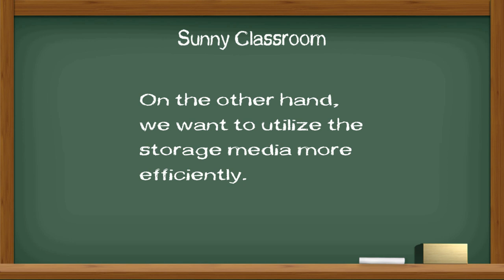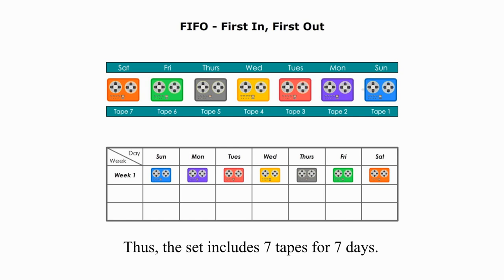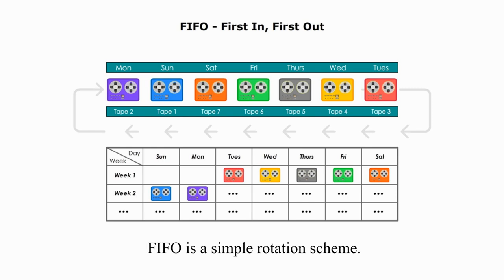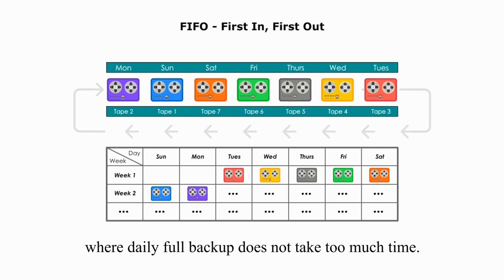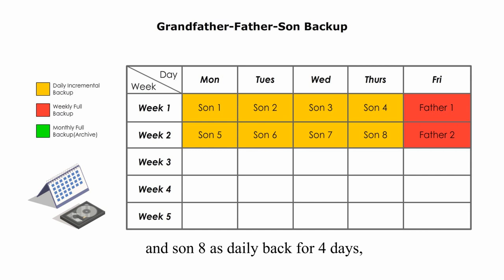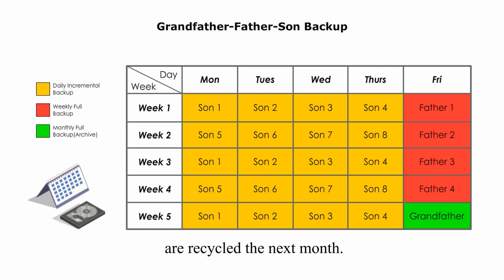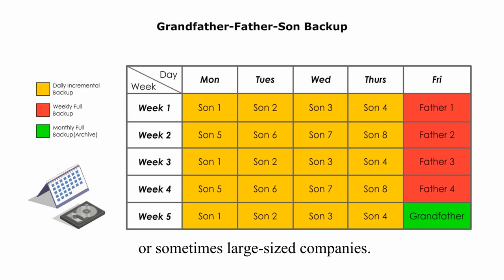FIFO and GFS - tape backup rotation schemes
Data backup is essential to business success. Data should be backed up daily, but backup needs a lot of storage media, like hard drives or tapes.
On one hand, we want to backup data diligently. On the other hand, we want to utilize the storage media more efficiently.
We need a plan, a plan to reach the balance between data backup and the number of media used for backup.
The plan is called a tape backup rotation scheme, which lays out when each tape is scheduled for backup, and how long the data on it is retained, and when the tape is used again for another backup.
Today I will talk about two schemes: First In, First Out (FIFO), and Grandfather-father-son (GFS).